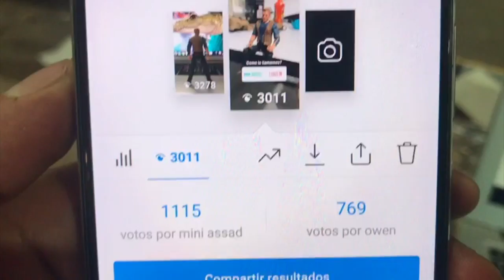Reunión Assad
Así es como la familia la pasa cuando se reúne, es algo que extraño, cada vez nos reunimos menos y cada vez falta mas gente, todos tienen cosas que hacer y sus propias vidas, aun así a disfrutar los que podamos estar juntos.